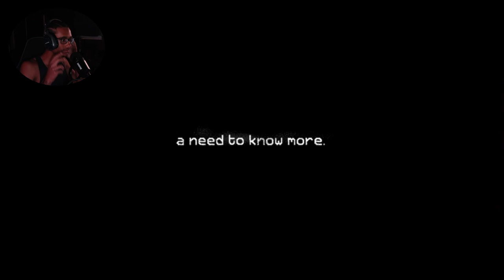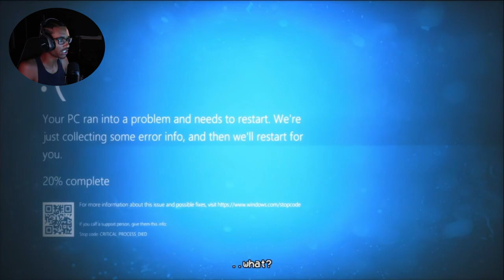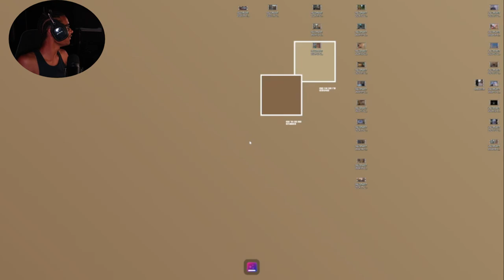HE IS IN MY CLOSET!!…| The Joy Of Creation (Walkthrough pretty much)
If not one of the best and the first fnaf fan game I have played this demo was the best one I’ve seen idk how I beat it honestly haven’t been able to do it again so far. Ima start playing more scary games like vr horror or more fnaf cause it seems fun